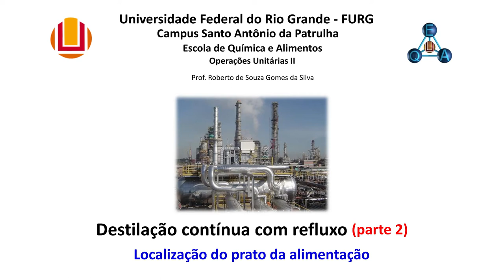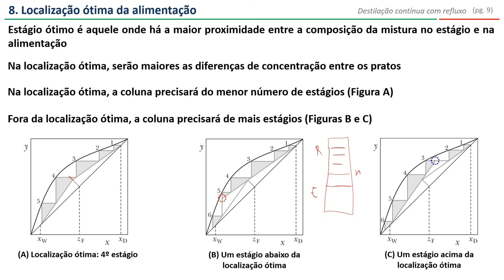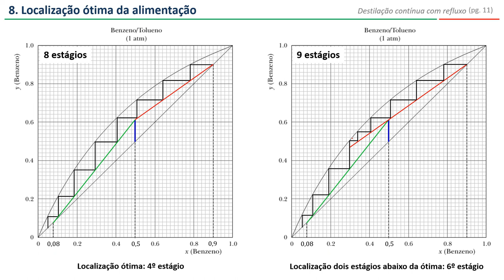Destilação contínua com refluxo: localização da alimentação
Nesse vídeo é feita uma análise sobre os efeitos da localização da alimentação em uma coluna de destilação no número de estágios de equilíbrio.